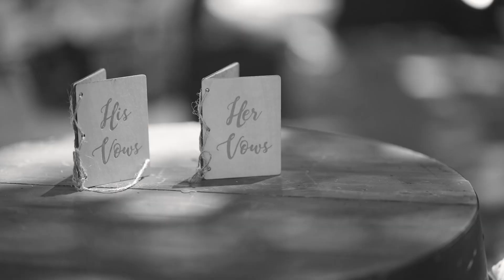The Wedding of Kevin and Mae Lee